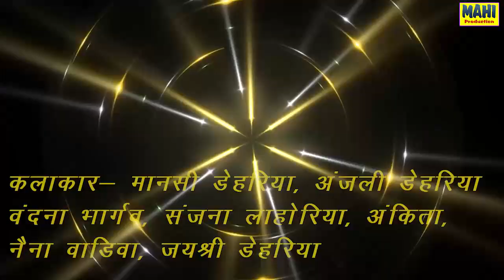jangal pahado main - जंगल पहाड़ो में - 6260804631, 9589511708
yeh channel dharmik audio video or unplugged audio video ka sanyojan hai
hamare channel per paramparik or swarachit geet, bhakti mala , bhajan, jas, lokgeet, unplugged geet, hindi geet, gondi geet, or marathi geeto ka samavesh hai.

Song : jangal pahado main
Singer : mahendra dehariya
Lyrics : shakti mandal barkuhi
Recording : J. D. Music Parasia
Cemera : chandan dehariya
VIDEO EDITER : kunal invati (baddo)
Graphics : kunal invati
Producer : mahi dehariya
Director : Vaman Rao Raut

thanx to Shri Shri Renuka Devi Jagran Group Barkuhi.

Mahi Production & J.D. Musics Present
barkuhi IN front of SBI
Audio Video recording ki jati hai.
Agar kisi kalakar ko recording karana ho to hame sampark kar sakte hai.

hamar ek or channel hai to technical video ke adhar per hai
agar apko computer ke sambandhit tutorials chaiye to is channel